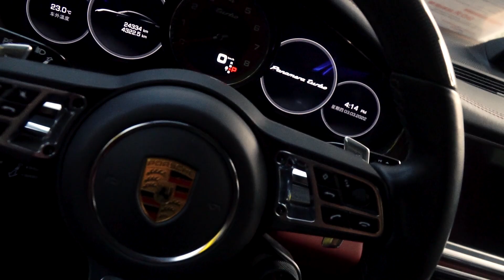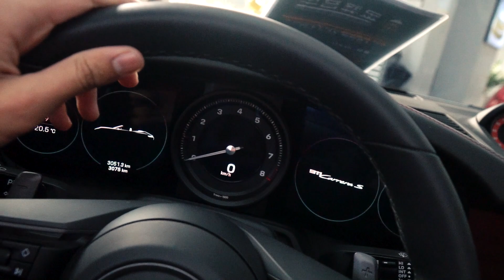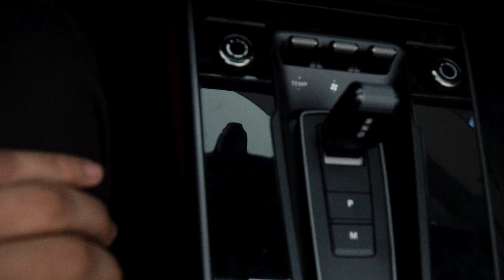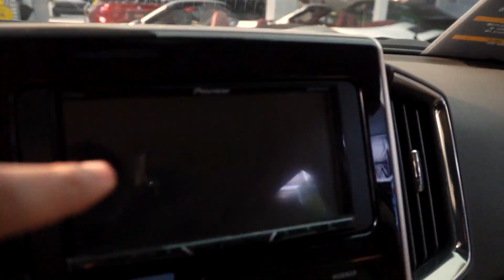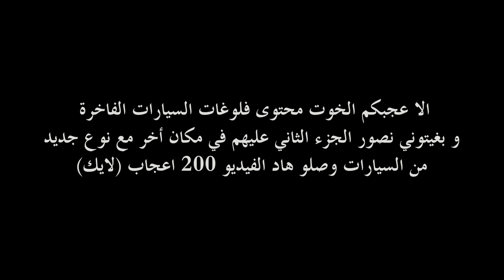سوق السيارات الفاخرة بالصين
-- الموسيقى المستعملة في الفيديو --
• 👇استفد من العرض تخفيض ب10% + شهر مجانا 👇 •

[ باقي على 100000 مشترك ]
  🌗 86359 🌓
لهم صلي و سلم على نبينا محمد

أشكرك على وقتك لي و ثقتك بمحتواي
أحبكم بلادي